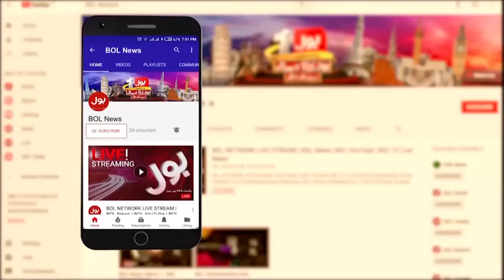Good News for Public | Major Relief in Electricity Bills | Shehbaz Govt Big Decision | Breaking News